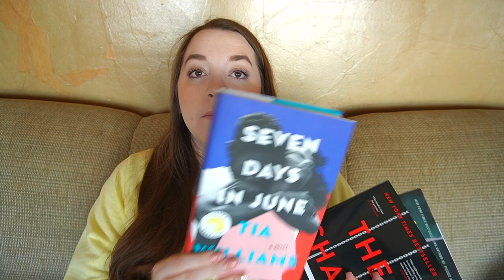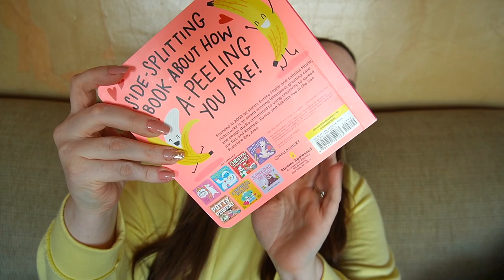Momma, Kid, + Toddler February Favorites // Momma Alia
Here’s our February favorites for momma, the kids, and a toddler. There’s also a couple dad favorites this month as well! Let me know what your mom favorites for the month of February are! Please leave any questions or requests you have in the comments below!

// Items mentioned
- Target Monopoly
- Ultra Repair Cream
- Walmart Blanket
- Sorel boots
- Carharrt hat
- LOL doll container
- Mario Party Super Stars
- Peek-A-Who book
- Think Big, Little One book
- Bananas for You book
- ABC What Can She Be?

-  My websites where you can find my blog + more coming soon!

🍼Qualify For A Free Breast Pump Through Insurance With Aeroflow!🍼

// Follow my other official social media accounts!

- Channel art: @thesnootypug on Instagram

0:00 Intro
0:27 Momma Favorites
13:05 5 & 7 Year Old Faves
23:33 2 Year Old Faves